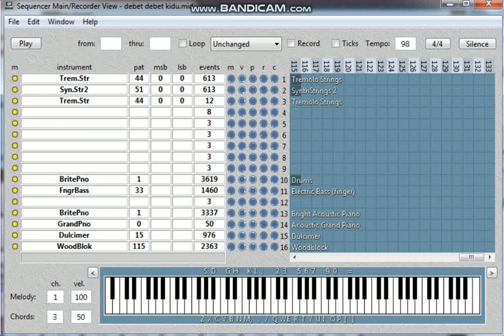Patam salih debet debet kidu Sampling KN7000-OMB By Deny SRG